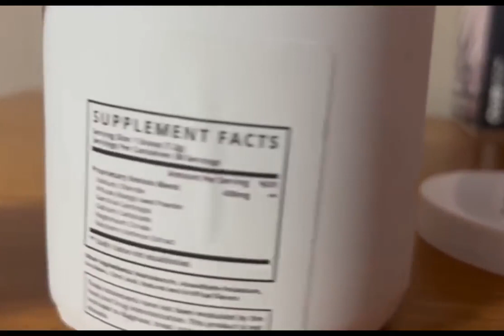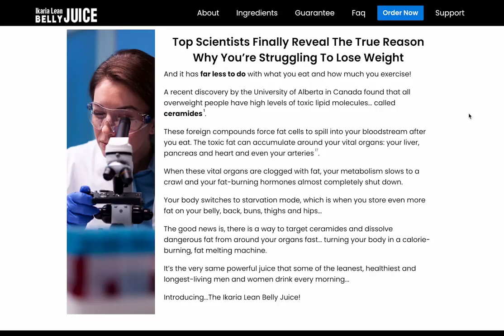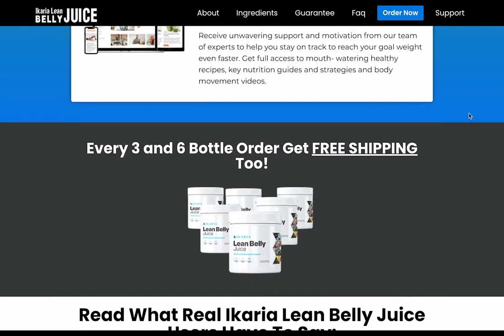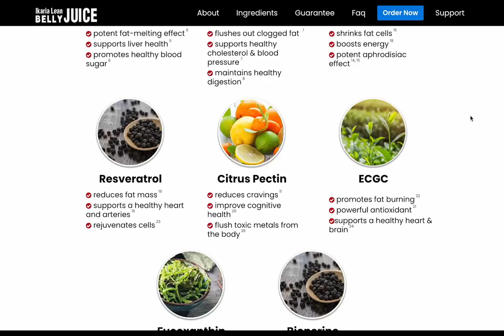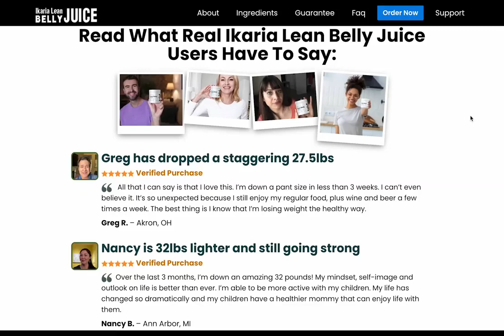Ikaria Lean Belly Juice Reviews BE CAREFUL ! Ikaria Weight Loss Supplement Ikaria Juice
If you are one of these people who have tried everything and are disappointed, it is time to be introduced to Ikaria Lean Belly Juice, an advanced superfood complex created to burn stubborn fat.
Ikaria Lean Belly Juice is a powdered supplement with an advanced superfood formula. It has different natural blends inside, which are created to work on fat accumulation, anti-inflammatory action, appetite control, cravings, and faster digestion. It initiates weight loss, especially targeting the fat spots that do not go away with diet or exercise. It comes in a powdered form, and the user is expected to mix it into water or any healthy beverage of their choice. The best is to take it in the morning so that the effects can last all day.
Ikaria Lean Belly Juice Ingredients
Ikaria Lean Belly Juice is made with ingredients that may support lowering the factors affecting metabolism. These ingredients are scientifically provenfor these benefits and have been used in various traditional remedies for hundreds of years. So, regardless of your age, diet, activity level, and work routine, this product may help you lose weight.
The ingredients are 100% herbal and pure, and there are no unnecessary chemicals inside. The production takes place in the US in an FDA-approved and GMP-certified manufacturing facility.

Ikaria Lean Belly Juice Weight Loss Supplement

Ikaria Lean Belly Juice has an advanced formula that works in different ways to help tackle obesity. To start with, it targets high uric acid levels and brings them down to a controlled level. Uric acid is naturally formed and removed in the body, but its levels can exceed healthy limits due to different dietary changes. Sometimes it becomes impossible for the kidneys to filter the uric acid, and the accumulation of uric acid in the bloodstream causes the metabolic rate to decline.
Daily intake of Ikaria Lean Belly Juice works on lowering uric acid. Some of its ingredients, such as green tea, dandelion, berries, turmeric, and knotweed extract, work on inflammation, toxin removal, stress, free radical damage, and other factors affecting digestion and immunity. The ingredients work well with each other and try to give the authoritative role back to the body.
Results can differ in all users, but three to six months of daily use are enough to show some progress. The following is a list of ingredients that play a role in weight loss offered by Ikaria Lean Belly Juice.
How to Use Ikaria Lean Belly Juice?
The company advises using one scoop in a glass of water and mixing it to make the weight loss drink. The best time to use it is on an empty stomach, followed by breakfast 30-45 minutes later. Or you can take it at any time of the day without assuming it would affect your cognitive ability or sleep or induce drowsiness. It has no stimulatory or sedative element, and drinking it does not show any visible signs.
I hope this Ikaria Lean Belly Juice review has helped you with all the relevant information you were looking for, if you have any questions, don't hesitate to ask in the comments box, good luck guys!